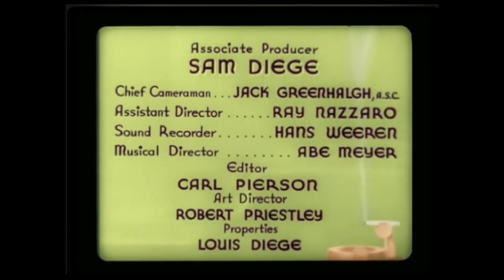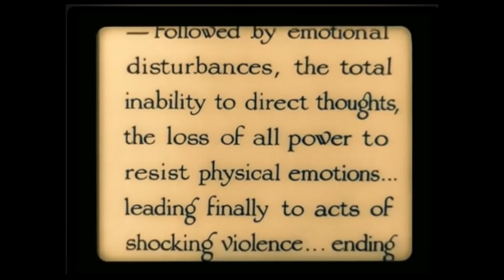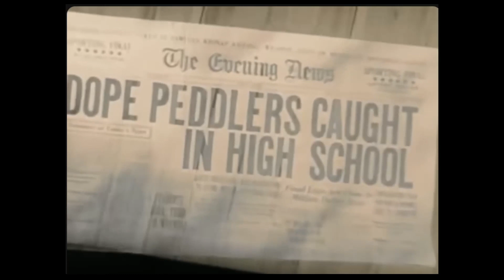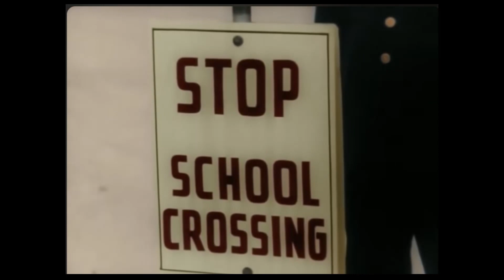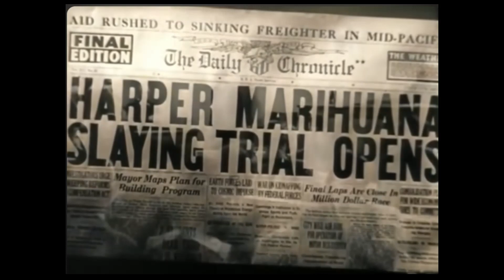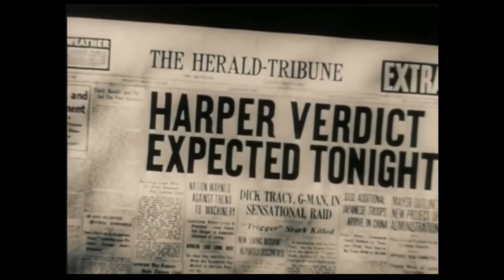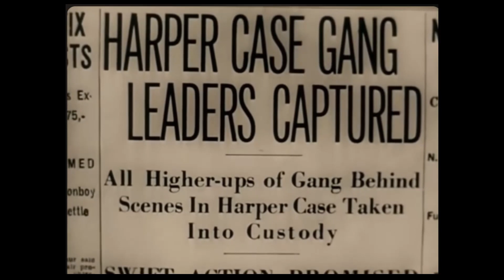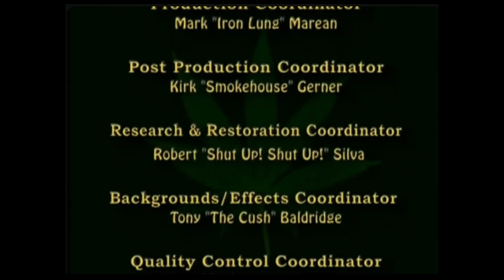Reefer Madness 1936 (in color)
The Propaganda Motion Picture about "Marihuana," and how it ruins lives. 1936 was a very different time.